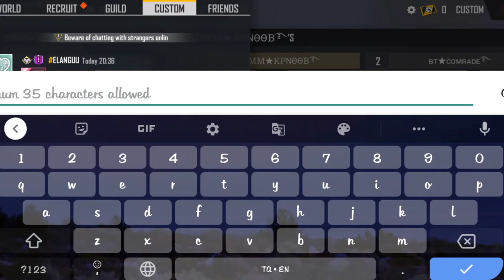I Got All New Age Rewards | New Age Event Free Fire Tamil | Winter Event 2021 Tamil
new age event free fire tamil
winter event 2021 tamil
free fire new event
free fire winterland event
new winter event free fire 2021

Background  music 🎧

1. NCS (No Copyright )

Subsribers Thunai